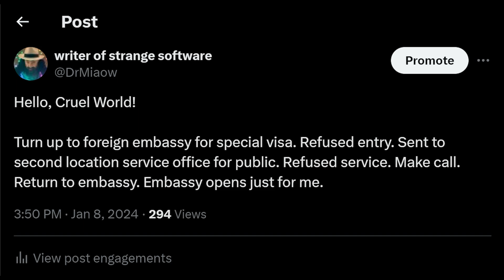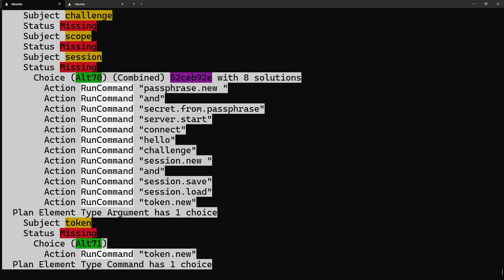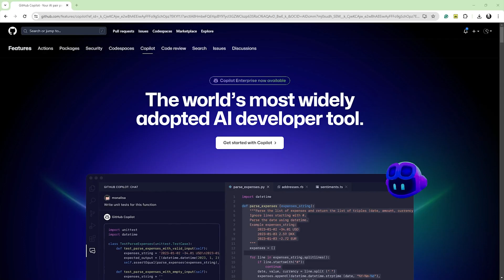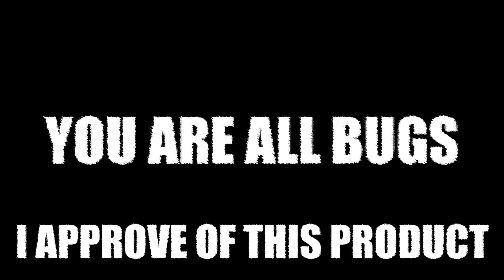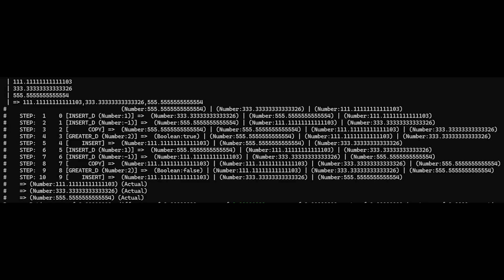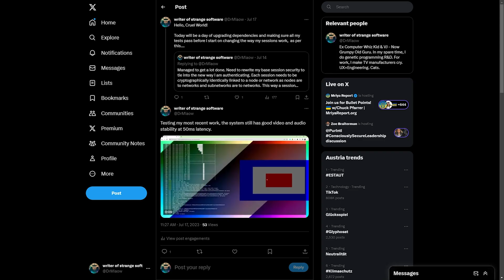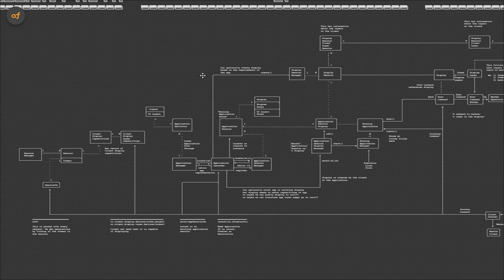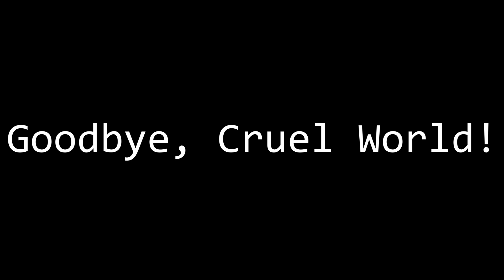I'm Building a Coding Environment for AIs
I explain why I have been busy and, finally, explain what my crazy side project is all about.